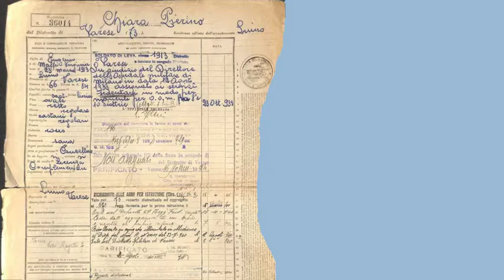Piero Chiara dal FM al film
Archivissima 2021
Vite in Archivio
il Foglio Matricolare di Piero Chiara e nella plylist il film "Il Pretore"